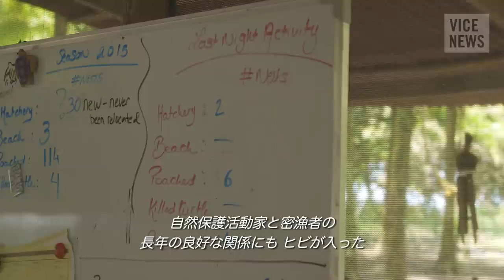ドラッグ ウミガメ 人殺し（１）コスタリカでは環境保護と密猟が共存していた…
1950年代に、コスタリカでウミガメ保護が始まって以来、環境保護活動家とウミガメ密猟者は、絶妙な関係を保ってきた。しかし、2013年、環境保護活動家のハイロ・モーラ・サンドバル(Jairo Mora Sandoval)氏が何者かによって殺害されると、両者間の関係は崩れ、コスタリカ内の国立公園と沿岸で秘密裏に行われていた麻薬取引にも俄然注目が集まった。

地球上の生物種の約5%が生息する、といわれている豊かな独自の自然に恵まれたコスタリカは、エコ・ツアーや環境保護のメッカだが、その自然の独自性は麻薬取引の温床にもなっていた。環境保護、密猟、麻薬…地上の楽園コスタリカで一体何が起こっているのか。緊張高まる現地から、三回にわたるレポート。

原題：SHELL GAME: PART 1 OF 3 (2015)